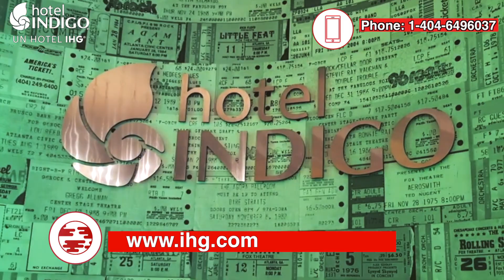Hotel Indigo Atlanta Midtown, el mejor lugar para hospedarte (Guía de viaje)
¿Viajarás pronto a Atlanta? Bandera de Estados Unidos

Entonces el Hotel Indigo Atlanta Midtown  se convierte en la mejor opción de hospedaje

📍  683 Peachtree St NE, Atlanta, Georgia 30308